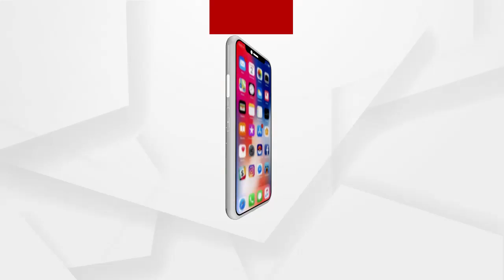ବେଂଗଲ ନିର୍ବାଚନ ରାଲିରେ ଦିଦିଙ୍କୁ ଟାର୍ଗେଟ କଲେ ଅମିତ ଶାହା...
ବେଂଗଲ ନିର୍ବାଚନ ରାଲିରେ ଦିଦିଙ୍କୁ ଟାର୍ଗେଟ କଲେ ଅମିତ ଶାହା। ଦୁର୍ନୀତି ଓ ଭ୍ରଷ୍ଟାଚାରର ଗନ୍ତାଘର ଟିଏମସି। କେନ୍ଦ୍ରର ସହାୟତା ରାଶିକୁ ଚଳୁ କରିଦେଳେ ପିଇସୀ ପୁତୁରା...